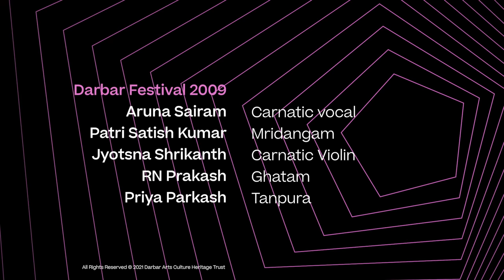Aruna Sairam | Kalinga Nartana Tillana | Carnatic Vocal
The esteemed Carnatic vocalist, Aruna Sairam adds powerful dimensions to it, making it the show-stopper of the evening. Giving apposite accompaniment to this experiential performance are Satish Patri on the mridangam, Jyotsna Srikanth on the violin and RN Prakash on the ghatam.

Set to Raag Gambheera Nattai in Adi talam, Kalinga Narthana is an attention-grabber of a composition by Oothukadu Venkata Subbaiyar’s (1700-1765).

More about the music:

This thillana emerged in the 19th century and gained popularity with the renditions of the famous Harikatha exponent, Late Brahmashri Needamangalam Krishnamurthi Bhagavathar. Though essentially suitable for classical dance performances and Harikatha (a traditional Hindu discourse that explores stories from epics through music), this piece has become a popular presentation in Carnatic vocal music because of its charming and vibrant gait.

Kalinga Narthana is a narrative about Lord Krishna’s mythical battle with Kaliya, the fearsome five-headed snake who boiled and poisoned the waters of the Yamuna River. ‘Kalinga Narthana,’ literally translates to ‘dance of the Kaliya serpent’ and is recorded in the Indian epic Mahabharata, which is also the world’s longest epic believed to have taken place 5000 years ago.

Sairam’s poetic interpretation of the thillana is extraordinary. Defying conventions, she adds her inimitable charm and drama to this piece by delivering an upbeat, groovy recitation of the thillana in her sensuous, sonorous voice. As she doles out the syllables of the thillana with authority, Kumar and Prakash play in excellent synchrony, blending their instruments with the mnemonics of the composition.

Gambheera Nattai is a pentatonic raga of the Carnatic system that has been derived from Chala Nattai, the 36th Melakarta.

It is a symmetric raga that does not contain rishabha and dhaivata. Its arohana and avarohana are as follows:

S G₃ M₁ P N₃ Ṡ[a]

Ṡ N₃ P M₁ G₃ S[b]

The notes used in this scale are shadja, antara gandhara, shuddha madhyama, panchama and kakali nishada. Gambheera Nattai is also known as Shuddha Nattai.

Musicians
Aruna Sairam (vocals)
Jyotsna Srikanth (violin)
Patri Satish Kumar (mridangam)
RN Prakash (ghatam)
Priya Parkash (tanpura)